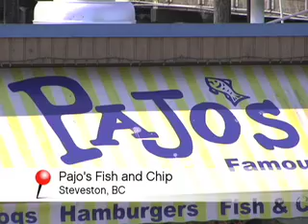Travel Skoot - Pajo's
Promotional travelog shot for the historic Travel Skoot website. I believe over a thousand such videos were produced across North America through TurnHere productions in San Fran.